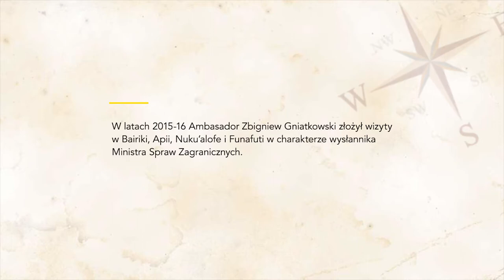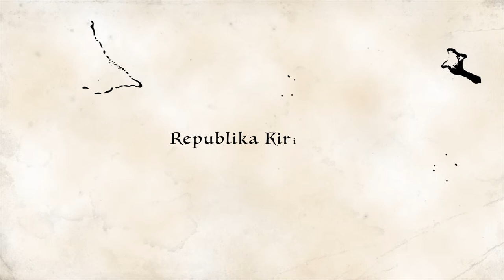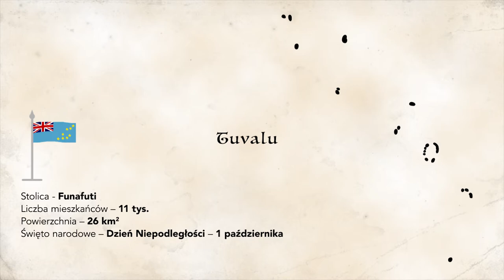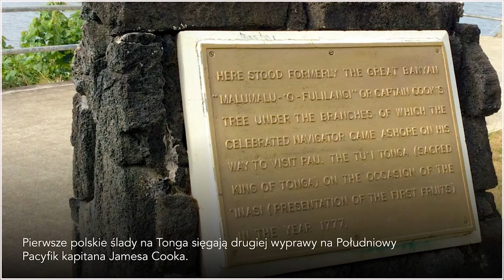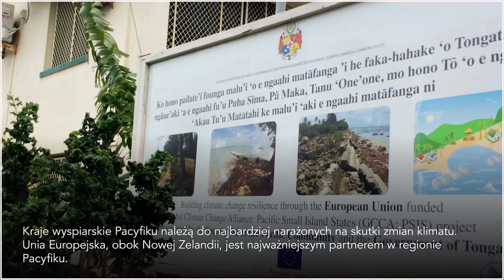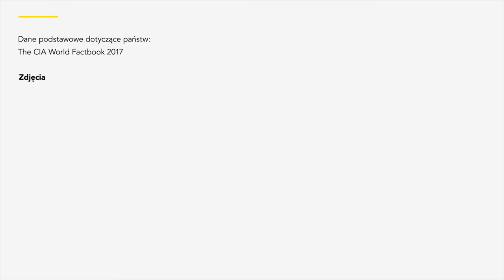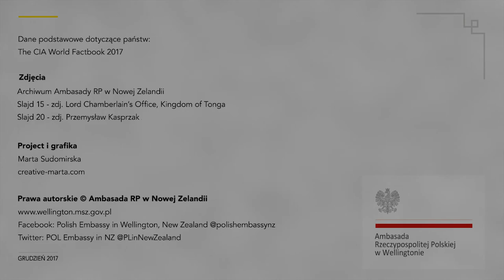Polska a państwa wyspiarskie Pacyfiku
Prezentacja dotycząca relacji Polski z krajami wyspiarskimi Pacyfiku: Republiką Kiribati, Niezależnym Państwem Samoa, Królestwem Tonga i Tuvalu.
Przygotowana na zlecenie Ambasady RP w Wellingtonie w grudniu 2017 roku.